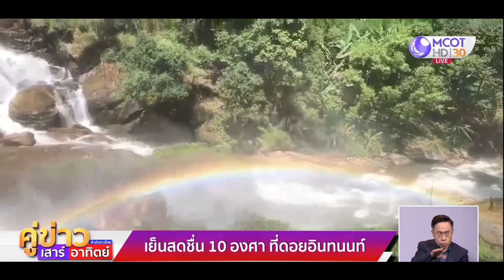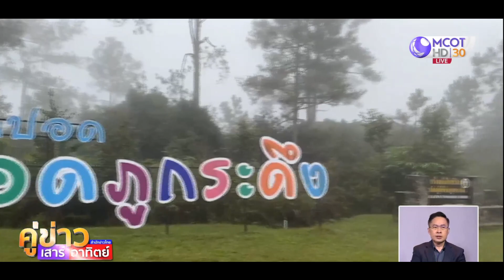เย็นสดชื่น! ดอยอินทนนท์ จ.เชียงใหม่ อุณหภูมิ 10 องศาฯ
นักท่องเที่ยวแห่สัมผัสอากาศหนาวบนดอยอินทนนท์ จ.เชียงใหม่ เช้านี้มีหมอกลงจัด ทัศนวิสัยมองเห็นระยะใกล้ไม่กี่เมตร ลมแรง อุณหภูมิ 10 องศาฯ ขณะที่ จ.เลย นักท่องเที่ยวแห่ขึ้นภูกระดึงสัมผัสอากาศเย็นคึกคัก